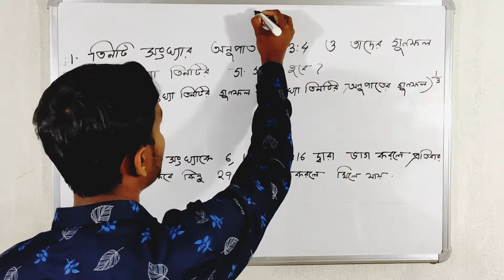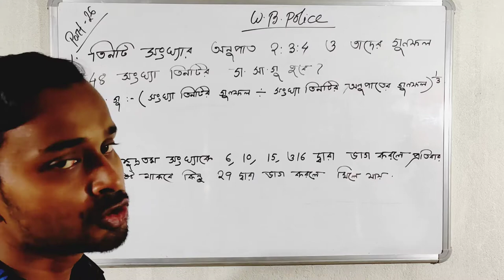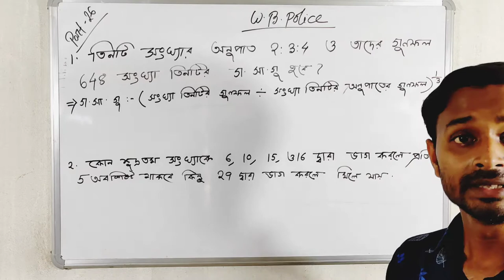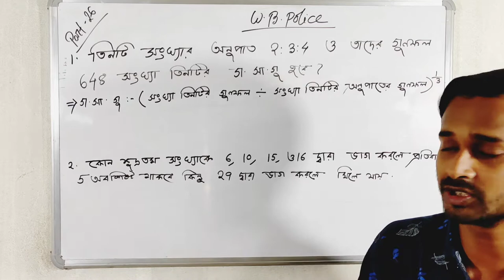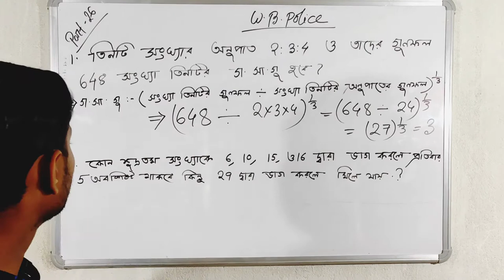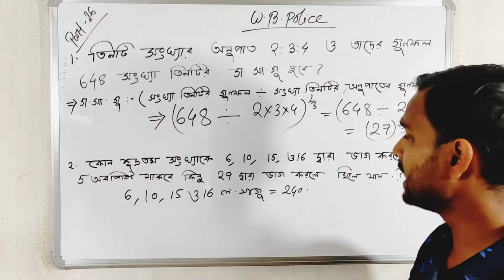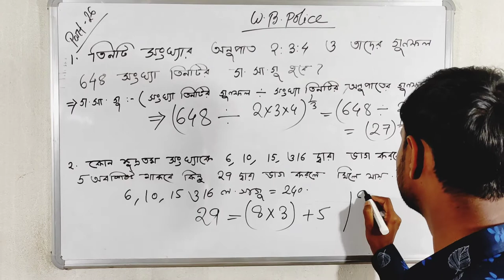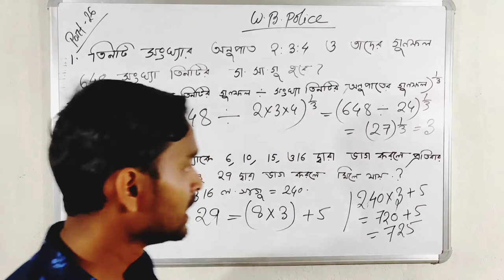WB POLICE-EP :- 26 shortcut latest tricks by subhankar sir Method in Bengali 💯 common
MATHEMATICS latest Shortcut Tricks for WB POLICE Mains class 2021

                               S.S.EC COMMUNITY